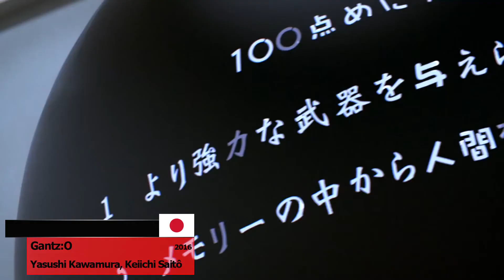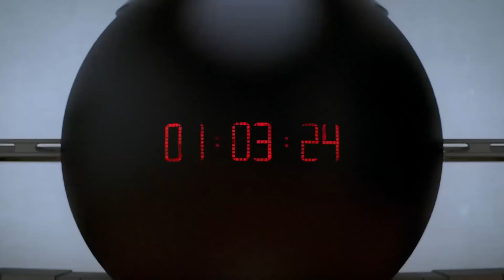RESEÑAS FLASH #01 - Headshot, Museum, The Tiger y Gantz:O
Review de Headshot, Museum, The Tiger y Gantz:O.

¡Estreno nueva sección! Reseñas rapiditas para abriros el apetito (o no) sobre otras muchas películas de cine asiático.  Espero que os guste este nuevo formato que va a complementar a lo que ya conocéis hasta ahora. ¡Dadme vuestras opiniones!

Nota: La emoción del momento ha hecho que no haya locutado una despedida. Daros pues por despedidos hasta la próxima semana, jajaja. So sorry!